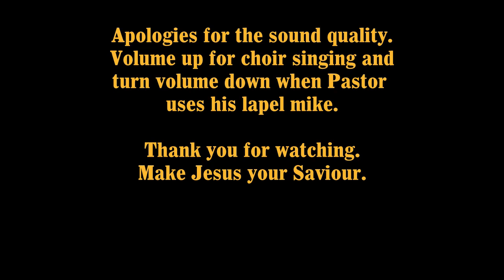BBC231217cantata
A Christmas Cantata "Welcome, Jesus"